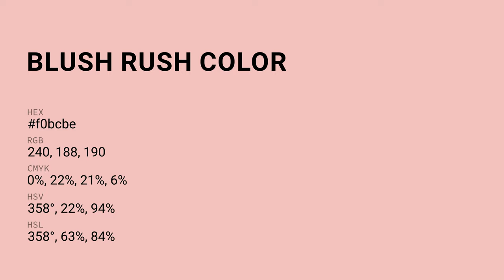Blush Rush color f0bcbe hex Cool Red color f0bcbe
What color is Blush Rush ? f0bcbe hex, Cool Red color f0bcbe

Hex f0bcbe Color Code is also known as Blush Rush color

Hex f0bcbe Color code in RGB color code model is created after adding 94.12% red color, 73.73% green color and 74.51% blue color.
Hex f0bcbe Color code in CMYK color (process color) code model is generated after subtraction of 0% cyan, 22% magenta, 21% yellow, 06% black.